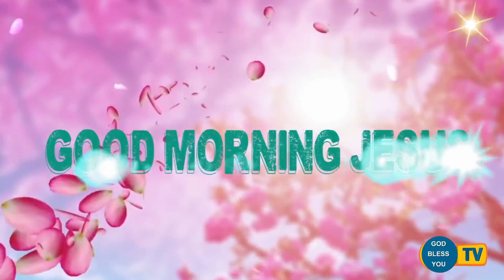Fr.... Valan Svd....Presents Good Morning Jesus Message Vol - 842